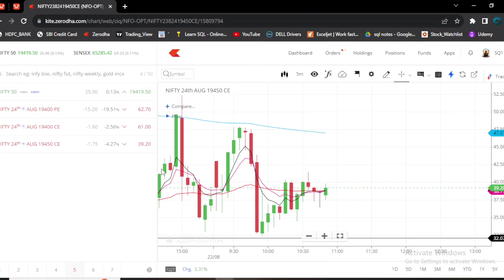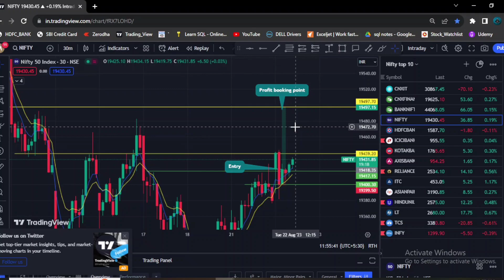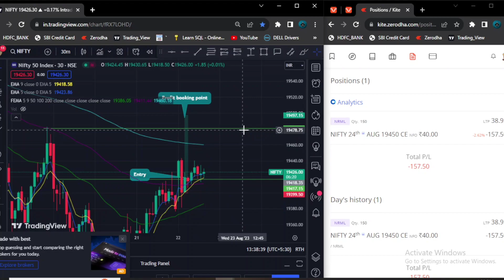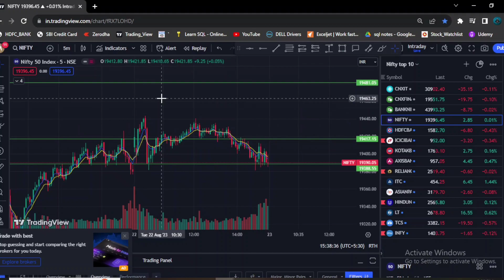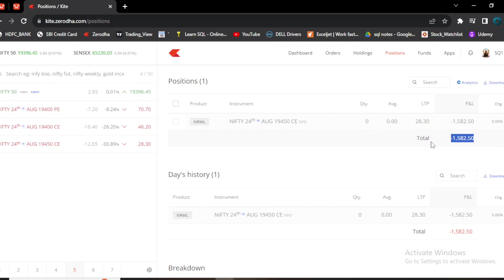Loss toh Honge | nifty stockmarket @sticks2candle#youtube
Hi Traders,

Today I traded Nifty 50 I was long in my position but position turned into loss hope this video will help you to understand stock market Phycology. Also, you will see strictly followed risk and management.

YT_Handle - @sticks2candle

nifty prediction
bank nifty
nifty
nifty tomorrow
stock market
live trading
basics of stock market for beginners
options trading

I am not SEBI registered. I must suggest please consult your financial advisor before investing and trading.

One should always follow risk management.